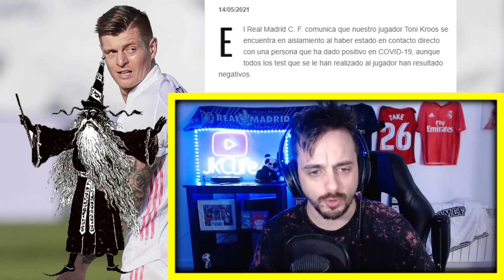🤬YO ALUCINO · KROOS ES BAJA · ANALIZO la JUGADA de ISCO que INDIGNÓ al MADRIDISMO ¡BASTA YA!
Comunicado oficial del Real Madrid: Kroos está aislado por contacto directo con el virus.
Analizo la jugada de Isco en el 92' y Zidane sigue dándole minutos.